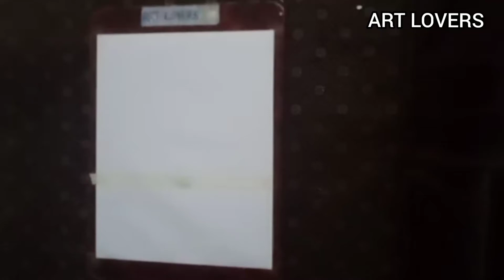Beautiful boat scenery drawing by oil pastel BY ART LOVERS